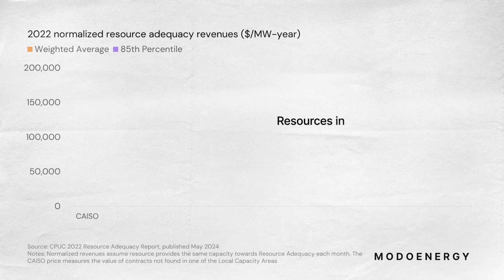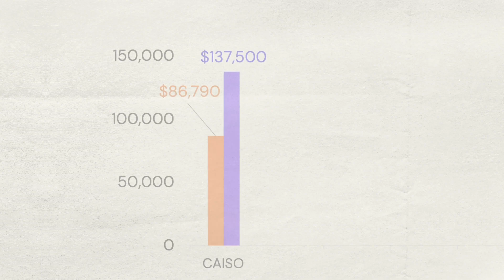CAISO: Understanding California's Resource Adequacy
California's Resource Adequacy program is a significant source of revenue for resources. It's designed to ensure that the California Independent System Operator (CAISO) has access to enough capacity to meet the needs of the future power system.

In this video, you’ll understand the essentials of providing Resource Adequacy.